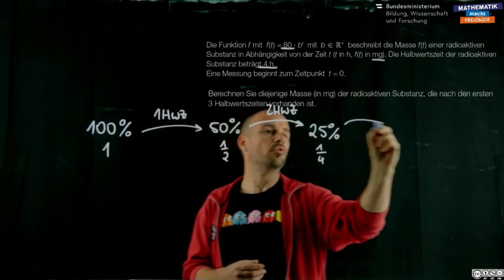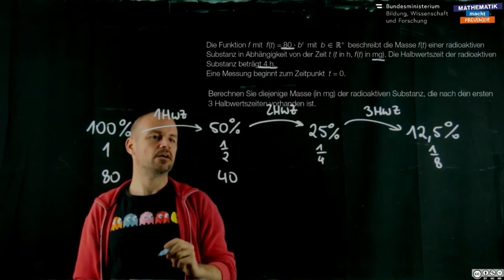Halbwertszeit (1 792)